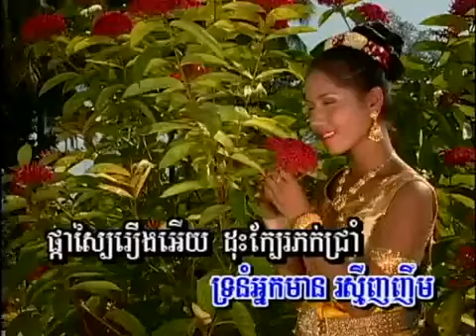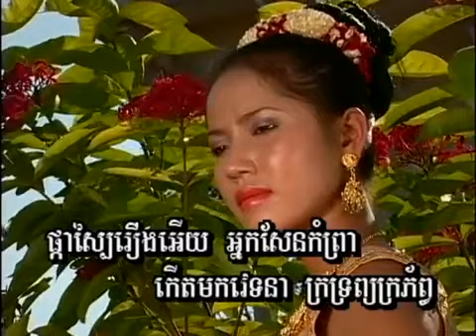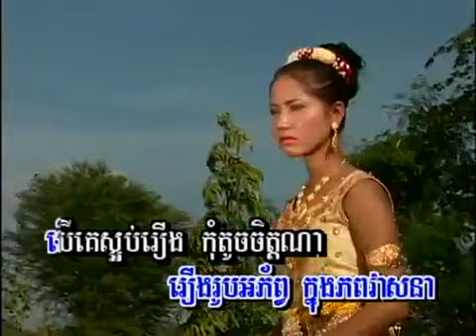ផ្កាស្បៃរឿង បទប្រុស ភ្លេងសុទ្ធ Pka Sbai Reung Pleng Sot